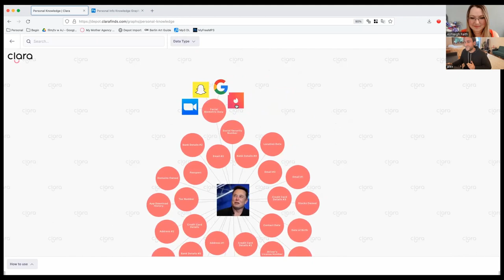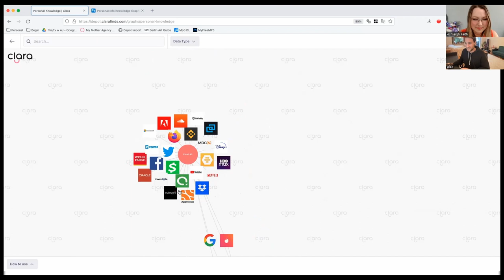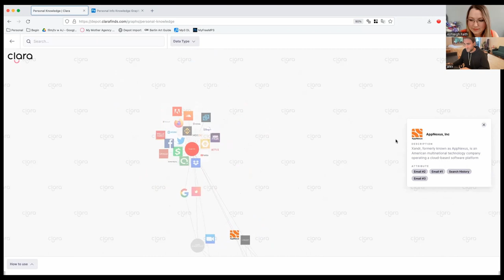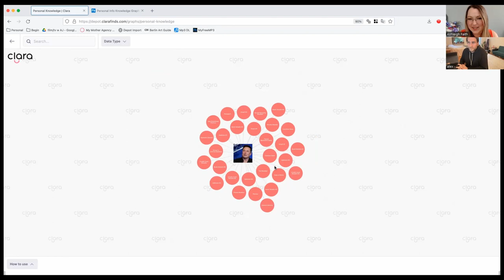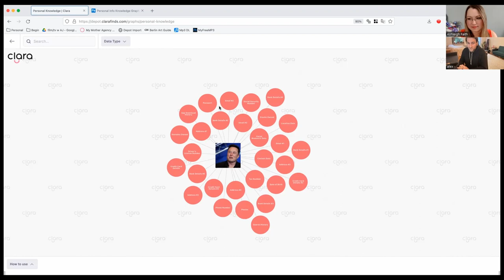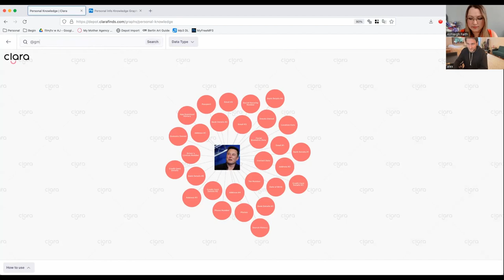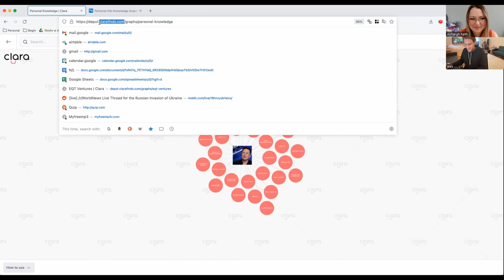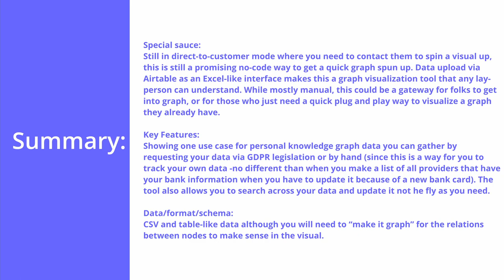Knowledge Graph Technology Showcase Honest Review: ClaraFinds (Summer 2022 E2)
*Not Sponsored* Clara Finds is a relatively new tool in the knowledge graph space. Its primarily focused on no-code visualization of graph-like data via Airtable. Come check out how they are using this tool to help people build out personal knowledge graphs.

-Skip to my detailed summary at timestamp: 13:54